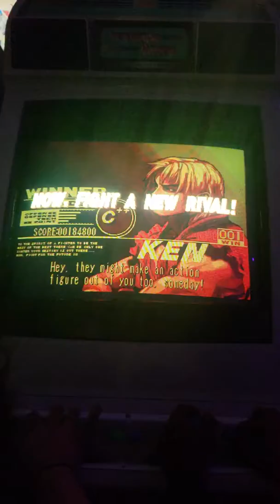Fro vs David Filth